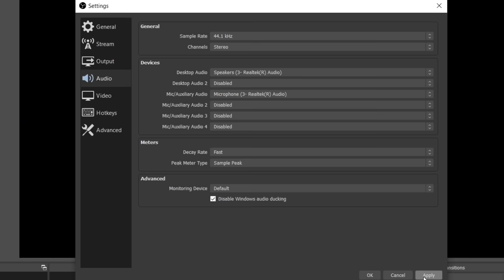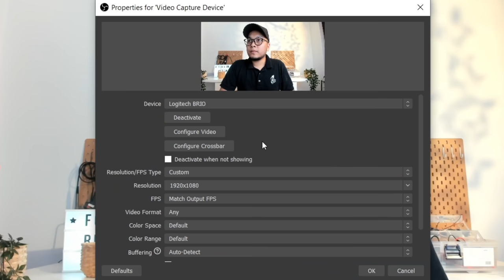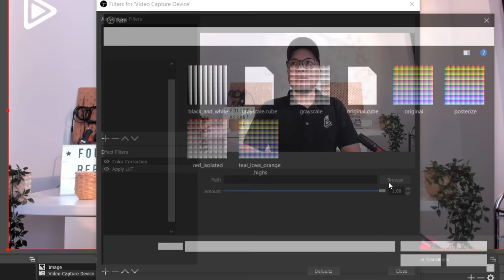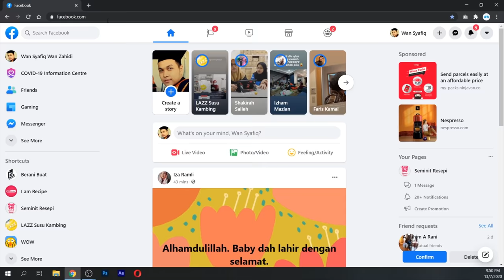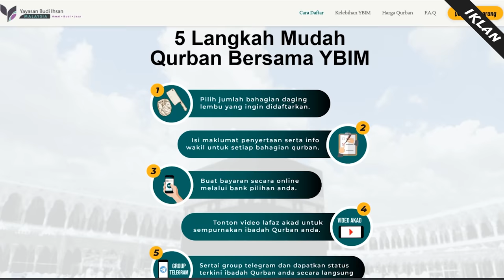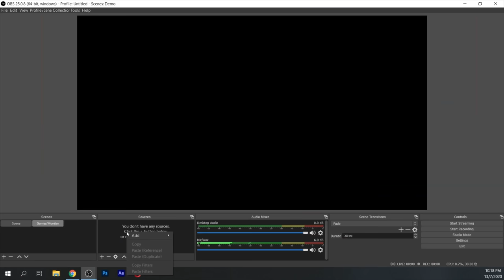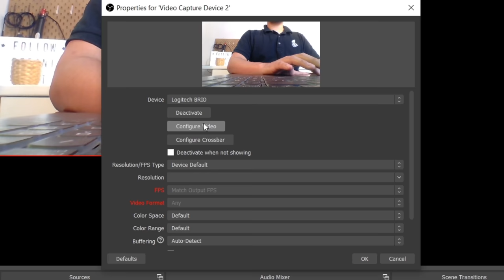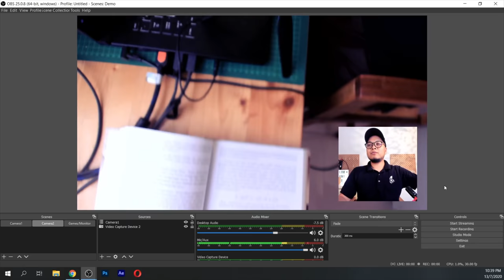Nak power live streaming? Fahami apa yang saya ajar ni dulu - Tutorial OBS studio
Saya cuba sumbat sebanyak mungkin knowledge untuk live streaming dalam 20 minit video ni.. Korang nak live main game ke, nak live memasak ke, cikgu nak ajar anak murid ke.. semua perlu basic knowledge ni. Kita akan guna obs studio. Saya bagi tutorial dia.